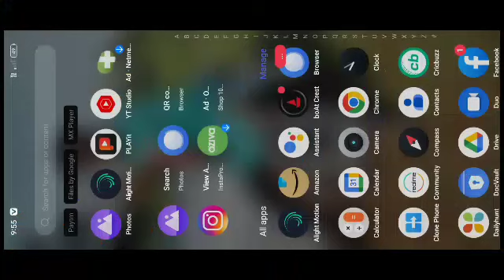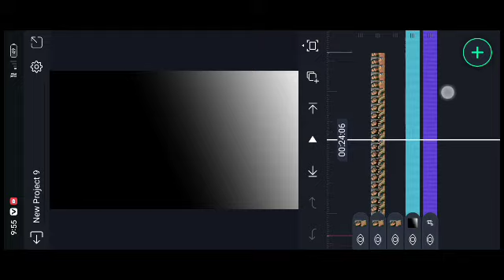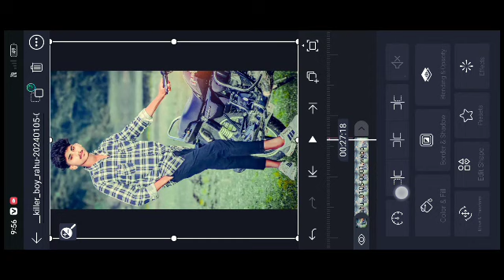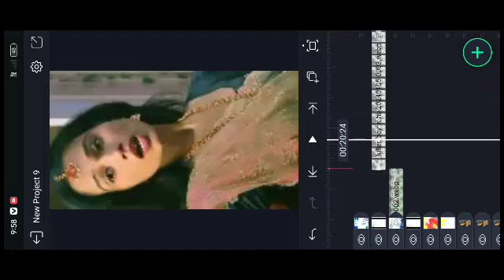👍💯👑🦁reels trending video editing alight motion kannada stodio 🥰🥰♥️💫⭐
🔸ᴅɪsᴄʟᴀɪᴍᴇʀ ❗❗
ᴛʜᴀɴᴋ ʏᴏᴜ🙂.

howtomakecreating shakevideokannada